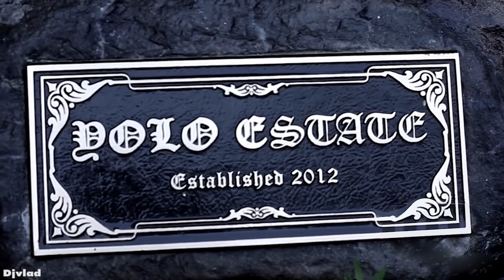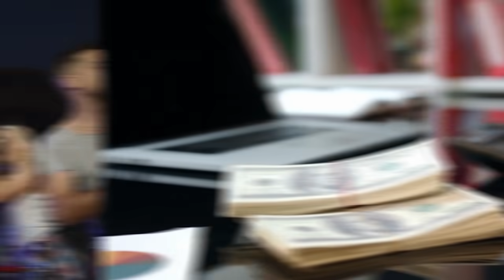ดูสิ แรปเปอร์ชื่อดัง Drake ใช้เงินล้านอย่างไร (รวยมาก)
สาวกเพลงฮิปฮอปและอาร์แอนด์บี  ต้องรู้จักหนุ่มแคนาดาหน้าเข้ม ออบรีย์ เดรก แกรห์ม คนนี้แน่ๆ  ด้วยสไตล์ที่เป็นของตัวเอง  จึงทำให้เขาไต่อันดับความดังขึ้นมาได้อย่างรวดเร็ว และเป็นที่น่าจับตามองในวงการเพลงจนมีรายได้สูงลิ่ว  แน่นอนว่าทำงานกันเหนื่อยหนักแบบนี้  ไลฟ์สไตล์ของเขาต้องไม่ธรรมดา  เราจะพาไปแอบส่องกันว่าเขาใช้เงินที่มีเหลือล้นไปกับอะไรบ้าง